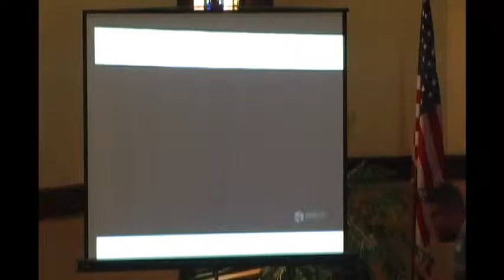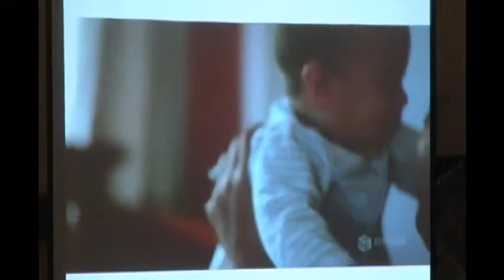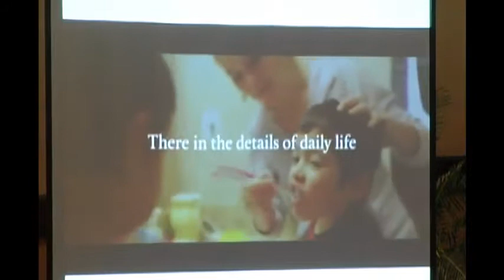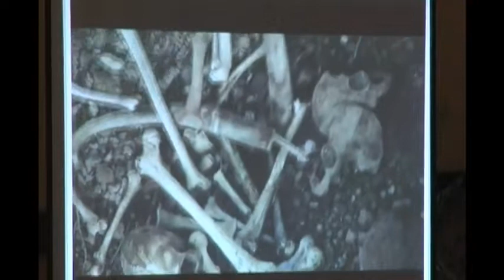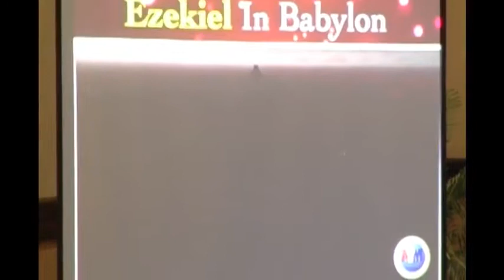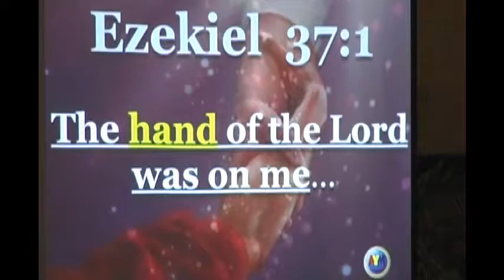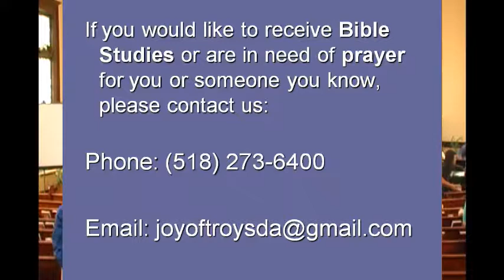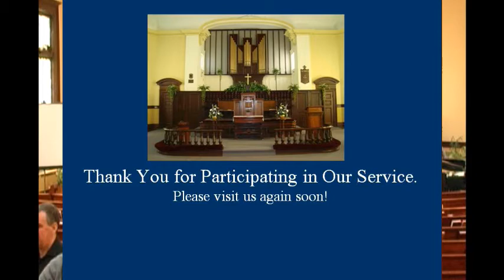"God's Hug" - By Pastor Andres Peralta